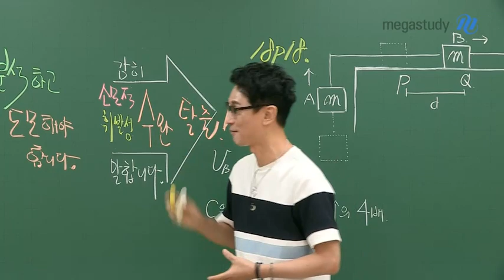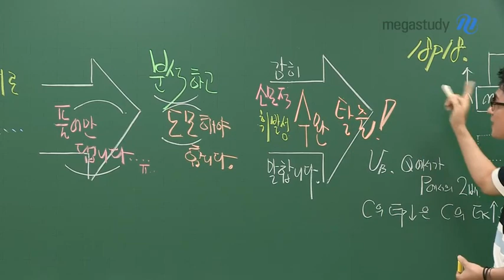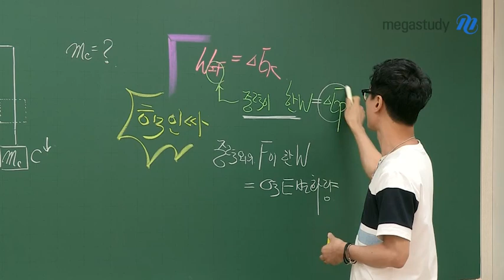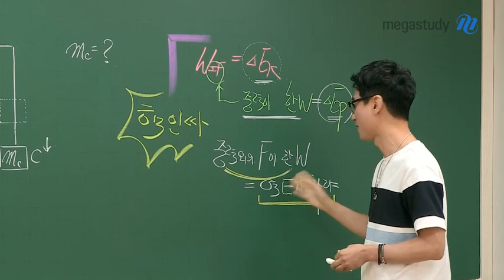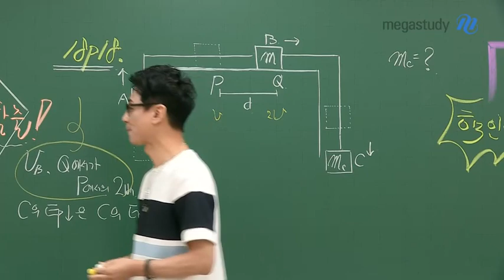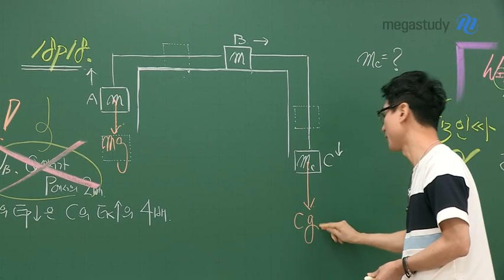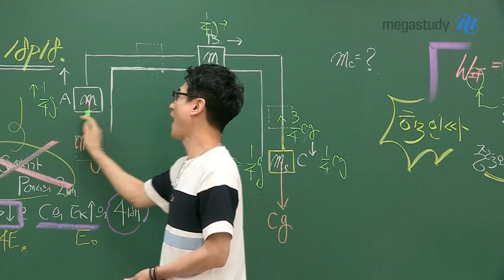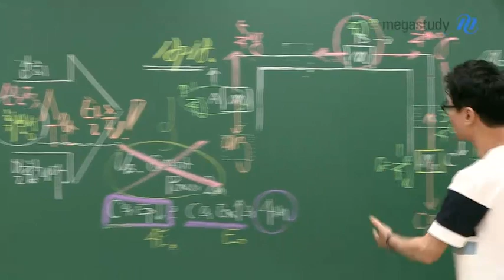[메가스터디] 물리 김성재 쌤 - 수험생들 주목! 연계교재 이제는 제대로 봅시다.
대한민국 물리 수험생 여러분들!

수능특강, 수능완성은 교과서가 아닙니다.
그러나, 수능 연계 교재이기 때문에 무시해서는 안됩니다.

그리고 무작정 풀기만 해서는 안됩니다!
소모적인 휘발적인 공부에서 탈출 합시다.
연계교재 문제의 설정을 분석하고 도모하는 공부가 필요합니다.

김성재 선생님과 함께 수능완성 교재 속 문제를 보고
무엇에 집중해서 문제를 풀어야 하는지 알아 봅시다.

자세한 내용은 영상을 통해 직접 확인해보세요!

김성재 선생님의 강의가 궁금하다면?